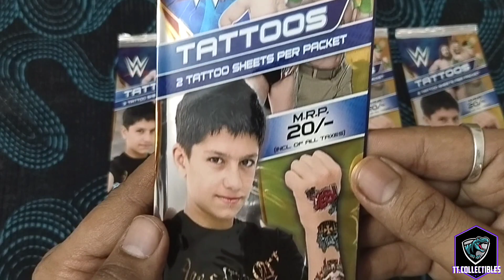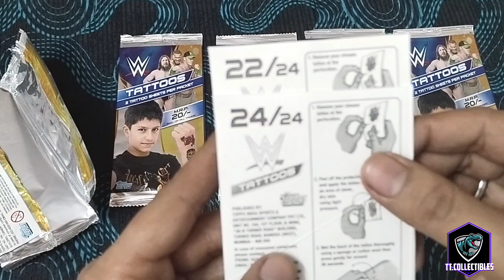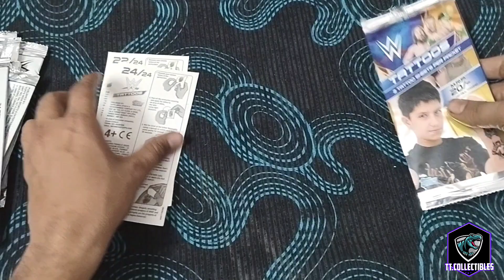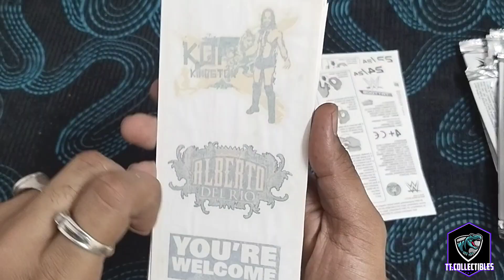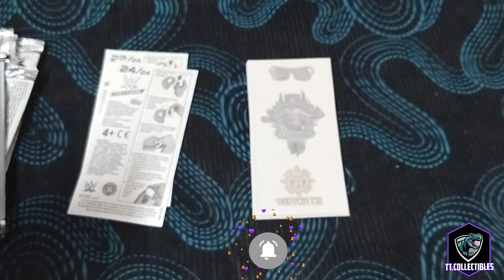Topps WWE Tattoos || 5 Packs of 2 || Part 1